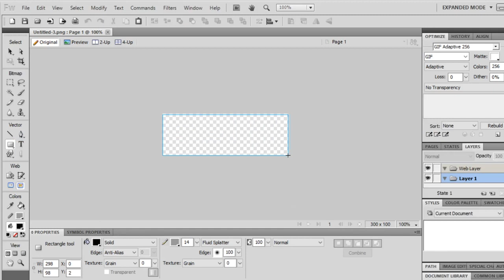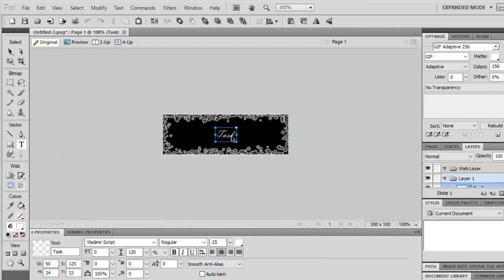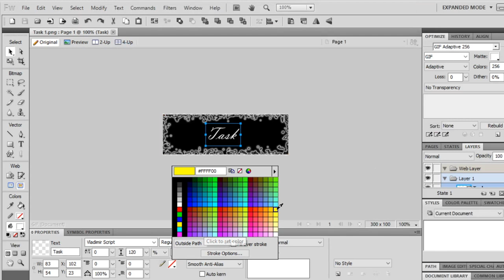GCSE Digitec U2 - Dreamweaver Creating Roll over buttons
These tutorials are for the unit 2 GCSE digital technology.

They show the development of the website, in hierarchical form, adding tables, roll over buttons,  hyperlinks, CSS, HTML elements and Iframe to import exe files.